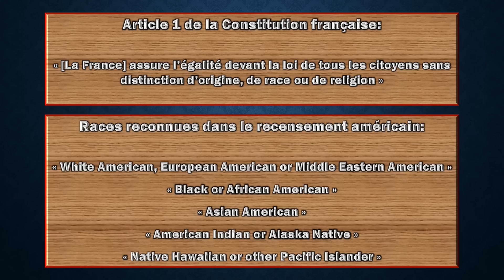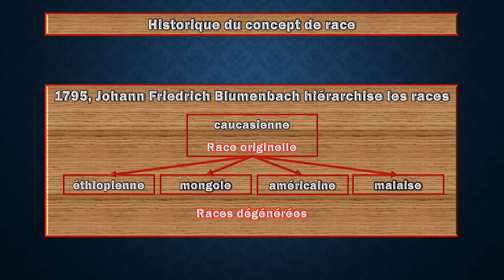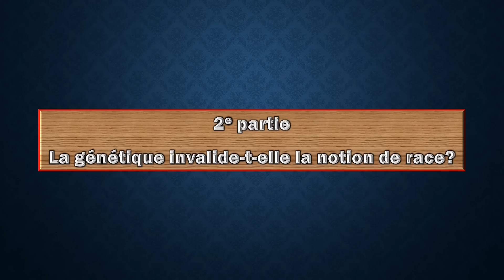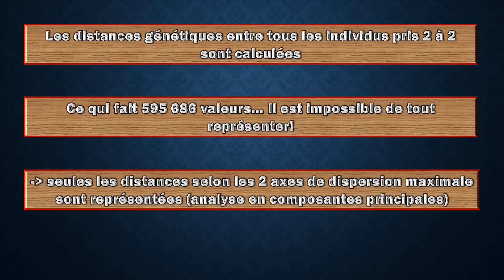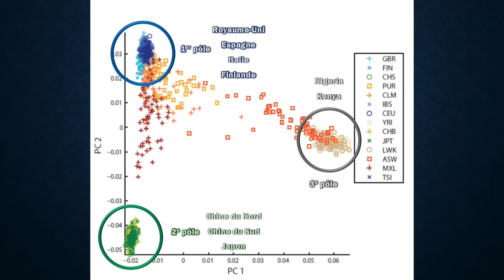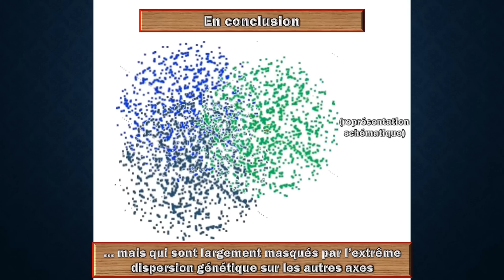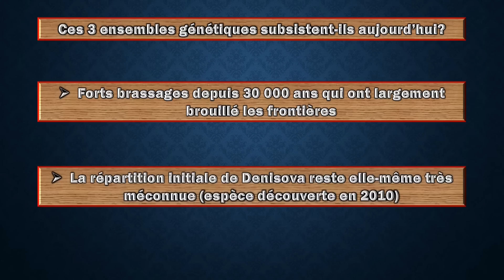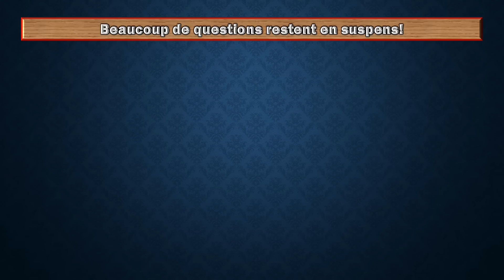Les races existent-elles?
La notion de races humaines a-t-elle encore du sens ou a-t-elle été invalidée par la génétique? Cette vidéo aborde ce sujet délicat sans préjugé et sans tabou.

Et celle qui présente l'importance des facteurs géographiques et climatiques dans l'émergence des premières civilisations historiques:

Voici quelques sources:
L’article de la revue Nature présentant une étude complète de 1092 génomes humains est disponible ici :